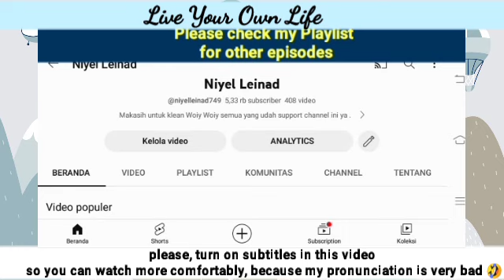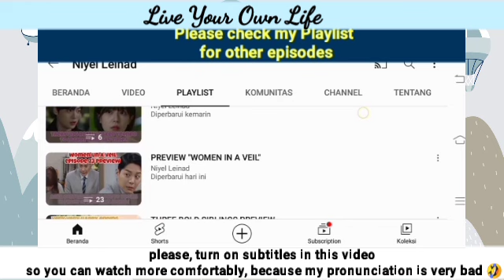They are officially dating ❤️ | Live Your Own Life 효심이네 각자도생